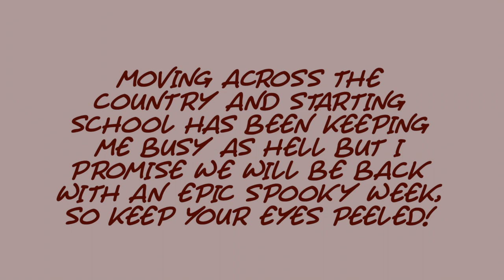You Can't Win// Rody Soul Animatic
I hope you all enjoy what I've got done even though I couldn't bring myself to finish it. Spooky week is gonna be a blast✩

Since I use copyrighted music in my animatics, almost none of my content is monetized, so if you're financially stable and want to support me, head on over to my Patreon! I've got exclusive webcomics, a bunch of extra artwork not found on my instagram or Tumblr, and sneak previews for all my animatics!